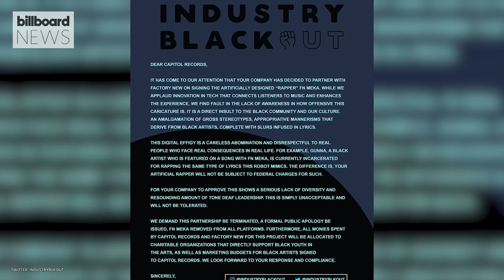Capitol Records Drops Virtual Rapper FN Meka After Backlash Over Racist Stereotypes | Billboard News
The announcement came just hours after the group Industry Blackout released a statement demanding the label "terminate" the agreement.